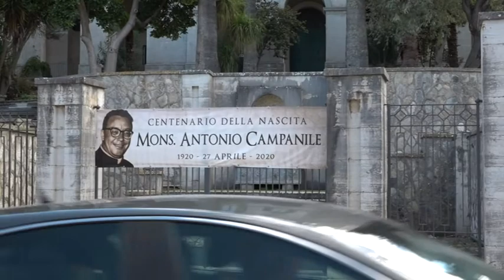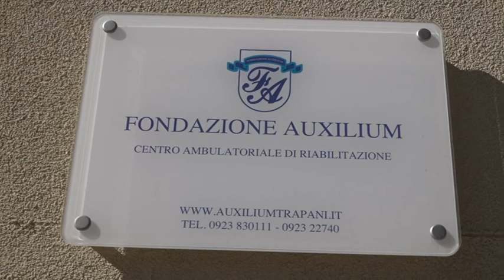INTERVISTA JERRI CAMARDA 22 10 2020